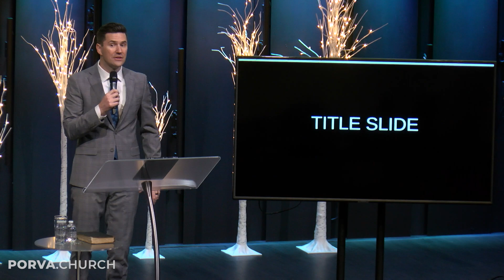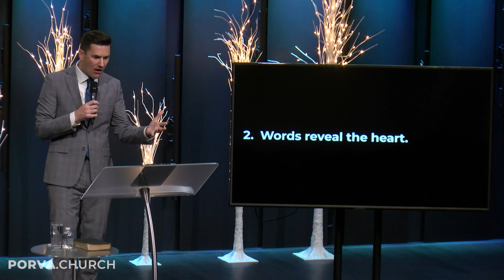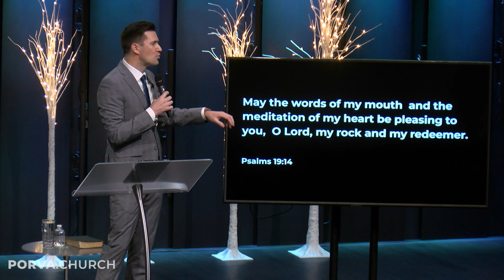The Power of Life and Death | Pastor Jason Forbush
December 03,2023

00:00 - 09:05 - Introduction
09:06 - 13:45 - Words determine direction
13:46 - 23:50 - Words reveal the heart
23:51 - 28:00 - Words have the power of death
28:01 - 36:07 - Words have the power of life